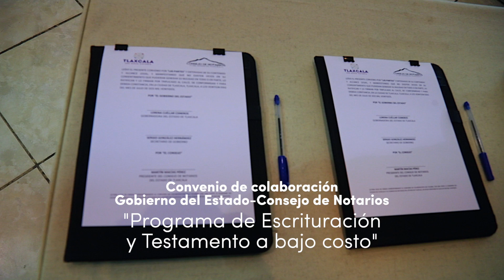Convenio con el Consejo de Notarios "Programa de Escrituración y Testamento a bajo costo"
La gobernadora Lorena Cuéllar y el Consejo de Notarios del estado signaron un convenio de colaboración para la creación del “Programa de escrituración y testamento a bajo costo”, a través del cual darán certeza y seguridad jurídica a la población tlaxcalteca sobre su patrimonio y la sucesión del mismo, así como facilitar el trámite referente a la donación de órganos.
En el acto protocolario realizado en el Centro de Convenciones de la ciudad capital, la mandataria refrendó su gratitud a este cuerpo colegiado por su solidaridad para sumarse a la estrategia que iniciará de manera oficial en el mes de septiembre y que beneficiará principalmente a las personas que menos tienen.
Detalló que en un primer término este acuerdo permite la ampliación del programa federal “Septiembre mes del testamento” hasta el mes de diciembre de 2022, de modo que los interesados podrán solicitarlo al notario público de su preferencia dentro de su demarcación, el trámite tendrá una tarifa de mil 700 pesos y las asesorías serán gratuitas.
El segundo de los programas denominado “Regula tu propiedad”, busca apoyar durante el mismo lapso a las familias tlaxcaltecas más vulnerables, a fin de que formalicen sus documentos de dominio de bienes inmuebles, para este caso cada escritura tendrá un costo máximo de 2 mil 200 pesos, que incluye los honorarios y asesoría jurídica.
En un tercer término, pondrán en marcha de manera gratuita y durante todo el tiempo que resta de la presente administración estatal, la ratificación de documentos relativos a la manifestación de voluntad de donar órganos y tejidos con fines de trasplante en el que los donadores expresen su consentimiento ante notario público, a fin de que surta efectos ante instituciones del sector salud.
Por ello, extendió la invitación a las personas interesadas en cualquiera de los programas a acercarse a su notaría más cercana para pedir informes y realizar sus trámites.